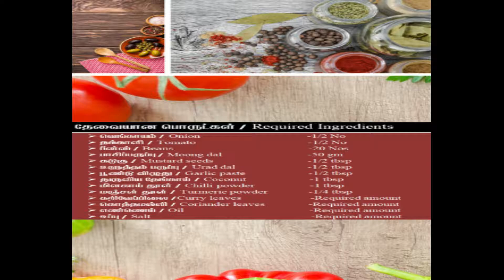Beans Kootu recipe in tamil |பீன்ஸ் கூட்டு செய்வது எப்படி?|Side dish recipe |Kootu recipes in tamil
How to make Beans kootu recipe in tamil | பீன்ஸ் கூட்டு செய்வது எப்படி ?|Side dish Recipe for Rice, Chapati | Beans recipe in tamil

Hi Everyone!!
Welcome to Vennila's Samayal Channel.
This Video is about how to make " Beans Kootu " Recipe in tamil. Please do try this recipe at home and share your feedback in the comment section.

list=PLhYmvif2J6tnoKGHhWF-TBjXb5_JF81N0

list=PLhYmvif2J6tkcgV57YMEWm-srtafGT1NP

list=PLhYmvif2J6tnq-U55373gbt4oOVHGzh-r